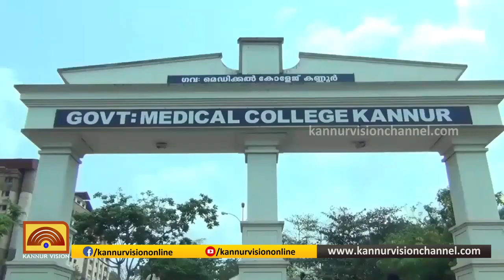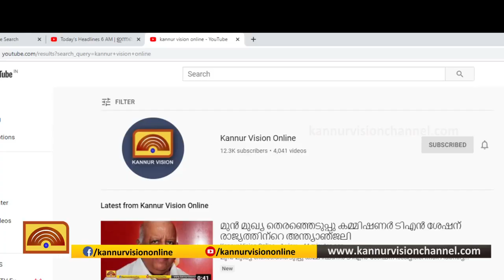പരിയാരത്ത് കോവിഡ് ആശങ്ക തുടരുന്നു;വ്യാജ പ്രചാരണം നടത്തിയവർക്കെതിരെ നിയമ നടപടി തുടങ്ങി.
പരിയാരത്ത് കോവിഡ് ആശങ്ക തുടരുന്നു;
വ്യാജ പ്രചാരണം നടത്തിയവർക്കെതിരെ നിയമ നടപടി തുടങ്ങി.